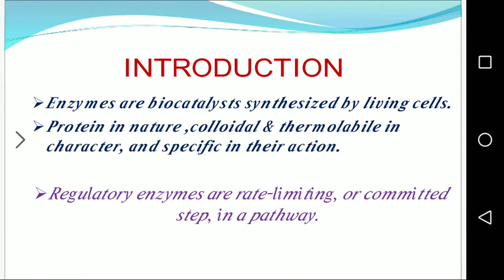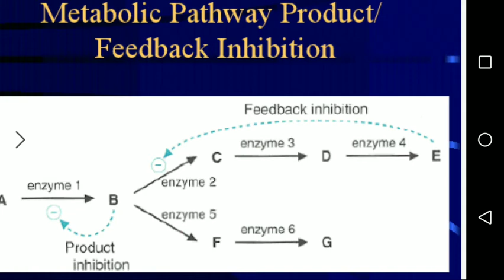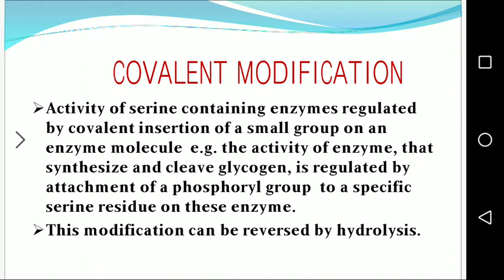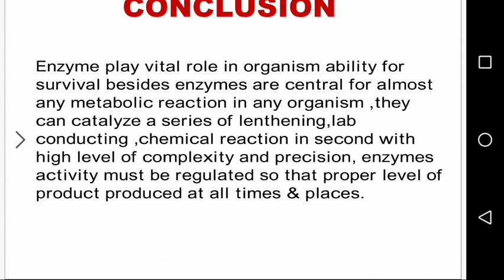Regulation of Enzyme Action 🙏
B.Sc M.Sc. N.E.T competitive exam